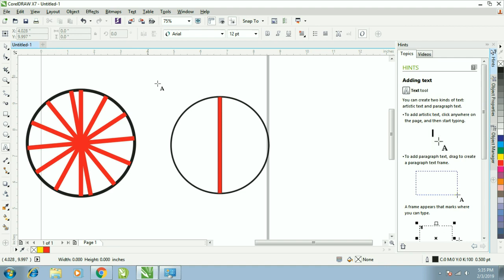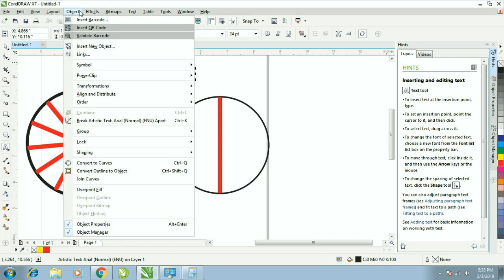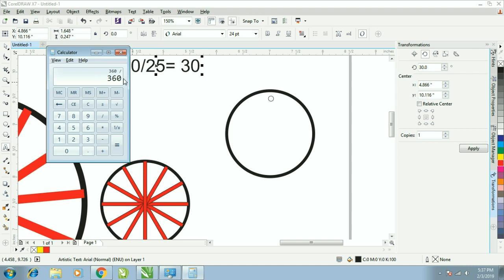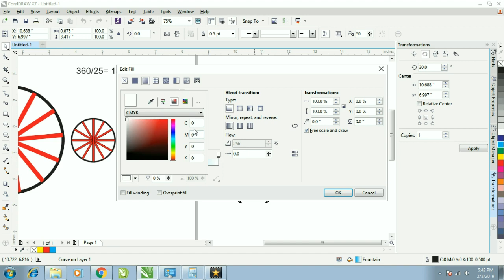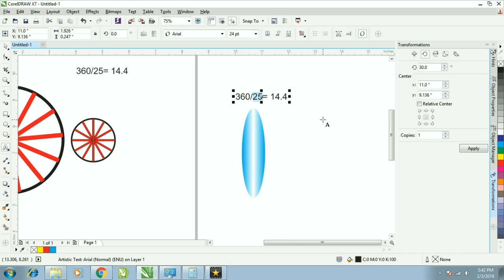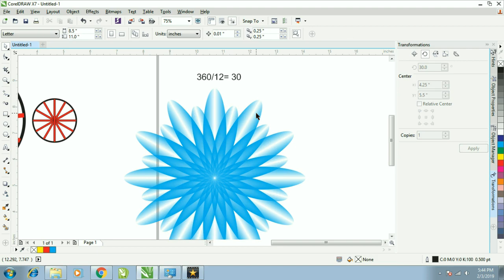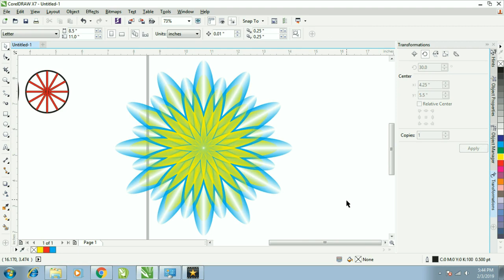Rotation in corel draw